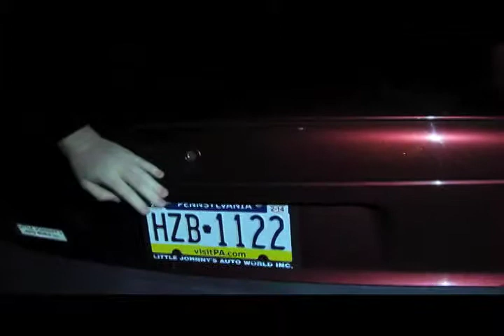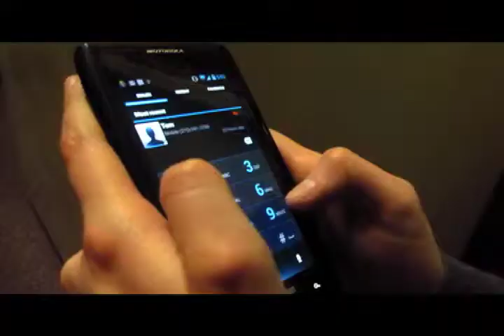The Unexpected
In hopes of reuniting with his long lost love Mayra, Ryan takes desperate measures. Will this decision end up in his favor? Find out in this exciting drama.